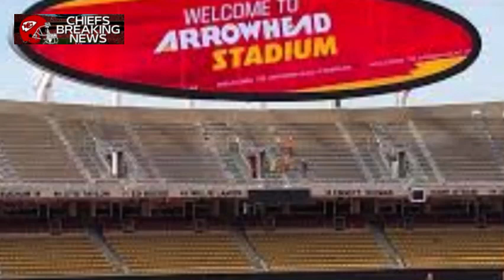🛑BREAKING NEWS! AND NOW? WILL HE BE SATISFIED WITH THAT? CHIEFS BREAKING NEWS.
🚨 Welcome to the CHIEFS BREAKING NEWS channel, your trusted source for the latest news and updates on the Kansas City Chiefs football team.

If you're a Chiefs fan, this is the place for you! Here, you'll find analysis, highlights, exclusive interviews and more about your favorite NFL team.

Our passionate and knowledgeable presenters will bring you the latest news on team performance, injuries, trades, signings, pre-game and post-game, and everything you need to know to stay up to date on the Kansas City Chiefs.

It doesn't matter if you're a long-time fan or just became a fan, we're here to keep you informed and entertained. Plus, you can join the conversation by leaving your comments and thoughts on Chiefs news.

Don't miss any updates from your favorite NFL team.